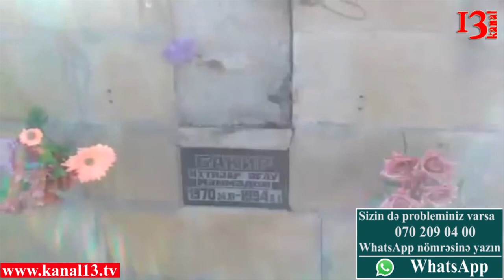"Nəslimizdə kim varsa məndən imtina etsin, mənim elə qohumlarım yoxdur"-"Yad xəbər" Lamiyə Çerpanova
Erməniləri tənqid etdiyimə görə atamı və anamı polisə apardılar"
"Nəslimizdə kim varsa məndən imtina edir. Hər kəsin öz fikridir. Məhəmməd Mirzəli adlı onların qohumu yoxdur" - "Yad xəbər" Lamiyə Çerpanova ilə #5